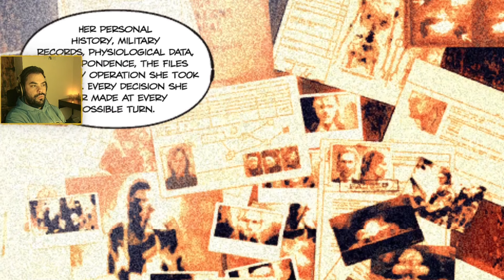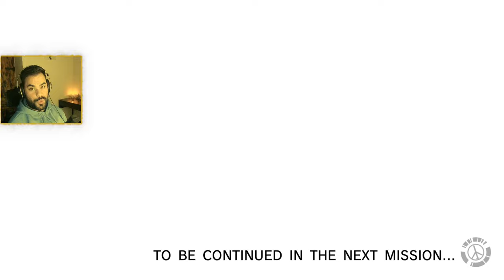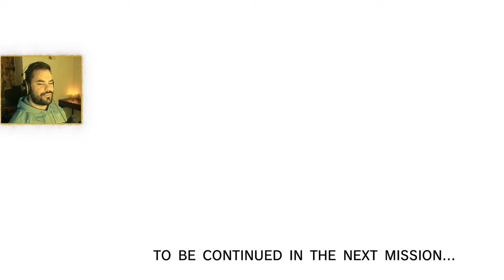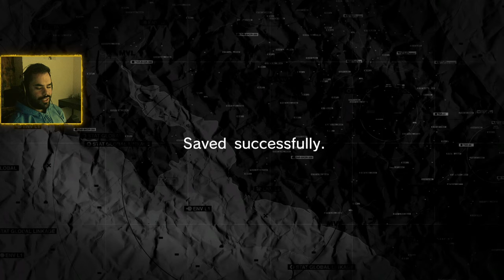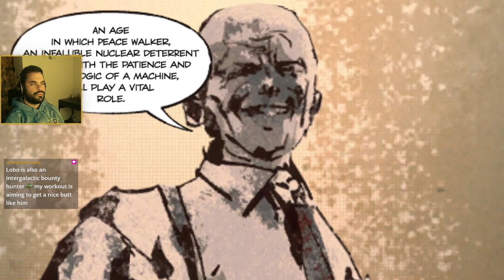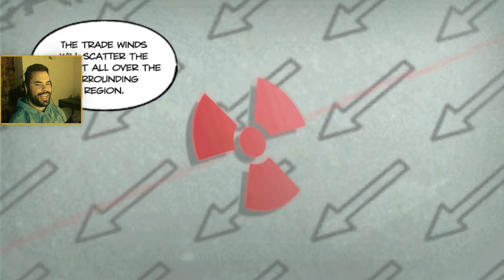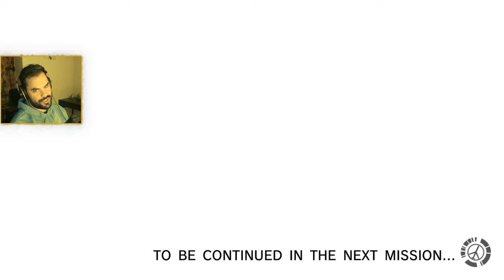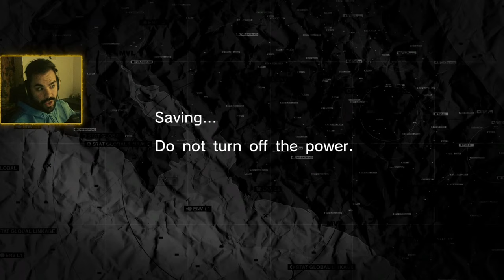Metal Gear Solid: Peace Walker | Part 2 | Blind playthrough